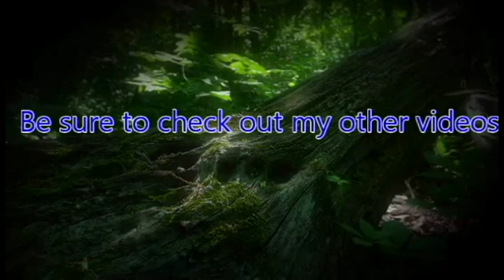ZeroPrime Plays God of War 2018 02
The Norse lands are ruled by the Gods that are trying to prevent the End ad extend their rule.

But what they have not counted on was a spartan God of War in their world.